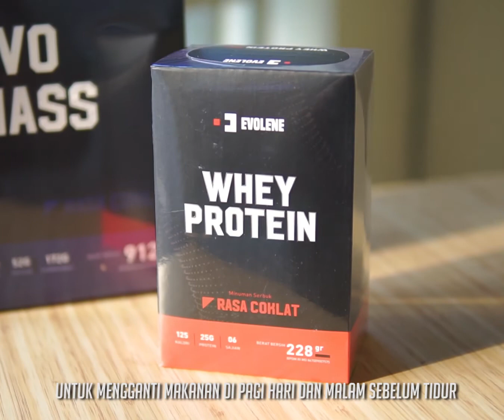Turun Berat Badan dengan Evolene Whey Protein!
Namaku @siaotienlee Setelah melahirkan anak keempat, 7 bulan lalu tepatnya Juli 2018 berat badanku bengkak jadi 60kg.
Awalnya sempet stress pingin kembali ke badan seperti sebelum hamil sayangnya ada satu problem yaitu harus jaga si kecil dan gak ada waktu olahraga.
Akhirnya aku mutusin untuk ngikutin saran suamiku @christiandicky yaitu terapin DEFISIT KALORI.
Apa itu defisit kalori? Kondisi dimana kalori yg keluar lebih bnyak ketimbang kalori yg kita makan sehingga membuat tubuh kita menjadikan otot, karbohidrat atau lemak sbg cadangan energi.
Kurang lebih seperti itu dan intinya dengan defisit kalori yg konsisten BERAT BADAN KITA PASTI AKAN TURUN.
Nah kendalanya saking sibuknya jaga si baby @aldenchristian_  setiap pagi ngga ada waktu buat masak jadi aku gantiin sarapan dengan minum 1 sachet @evoleneofficial whey protein dan 1 sachet sebelum tidur.
Waktu itu suami aku belum official launching tapi sudah cobain private sale productnya.
Dengan nerapin defisit kalori dan ganti makan pagi dengan EVOLENE whey akhirnya berat badanku sekarang turun 18kg.
Tanpa pantang makan apapun, tanpa olahraga dan cuman menggantikan sarapan pagi dengan evolene whey protein.
Pengalaman pribadiku ini membuktikan bahwa minum susu protein NGGA bikin cewe jadi berotot. Justru membuat kita lebih awet kenyang dan lebih cepet menurunkan berat badan karena ngga banyak ngemil.
Tapi inget ya ngga semua orang bisa punya progress secepet aku yg penting kita perlu konsisten dan sabar.
👌SLOW PROGRESS IS THE BEST PROGRESS!